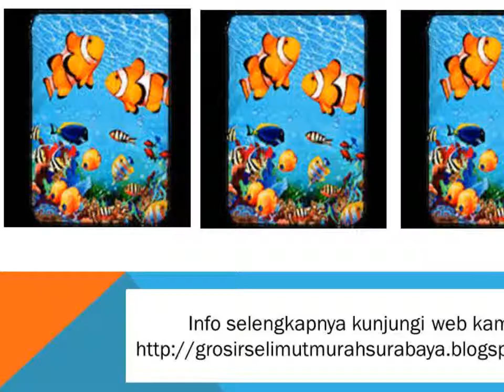Grosir Selimut Kendra Soft Panel Blanket Coral Fish